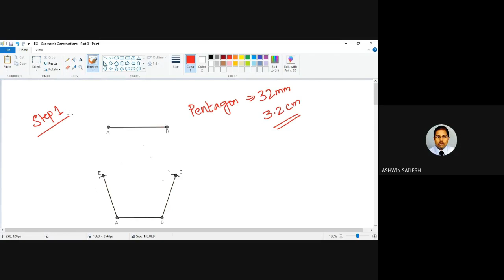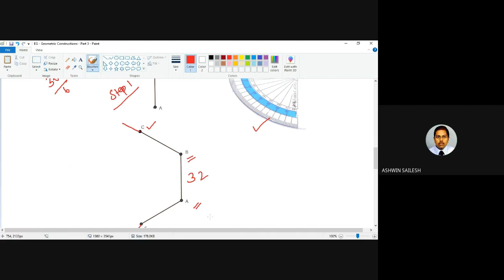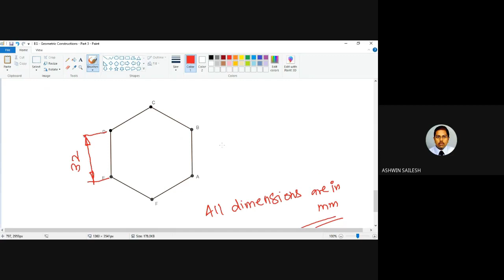EG Lecture No.6 - Constructing a Pentagon and Hexagon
In this video, the procedure for constructing a pentagon and hexagon is discussed.

Watch the video fully without skipping.

Reference Book: Engineering Graphics by K.Venugopal & V.Prabhuraja

Note: The views expressed in this video is solely mine.

Happy Learning!!!

Stay Safe...